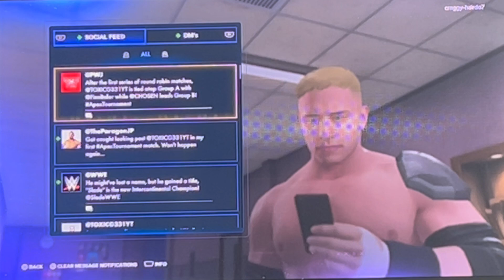WWE 2k23 MyRise Part 12 Knock Off NJPW? 😟